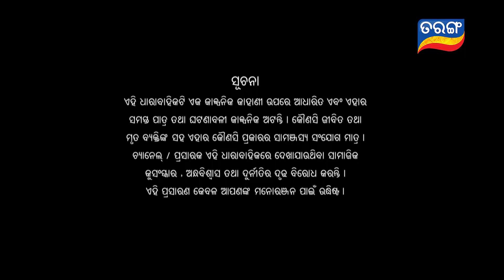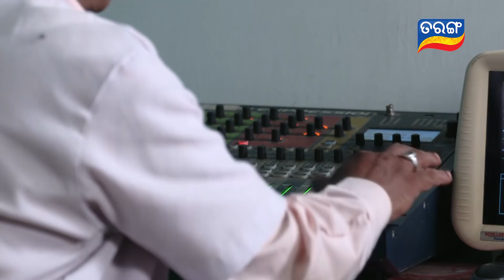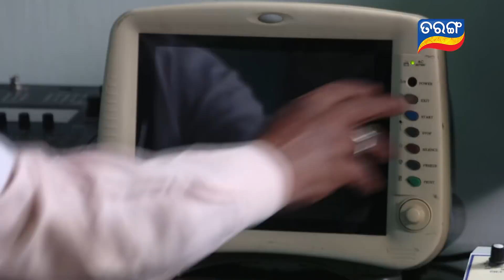Nua Bohu | Full Ep 1073 | 20th Mar 2021 | Odia Serial – TarangTV